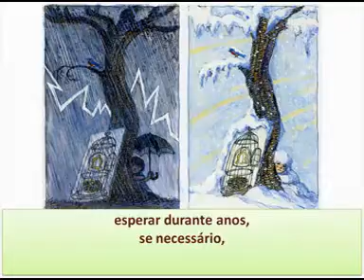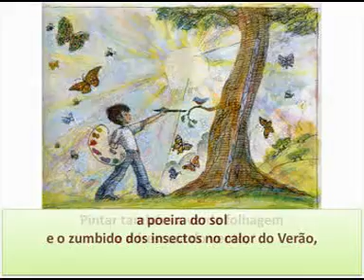Para Fazer o Retrato de um Pássaro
Texto de Jacques Prévert e Ilustrações de Mordicai Gerstein
Leitura da tradução de Ana M.Noronha, edição de Kalandra Editora